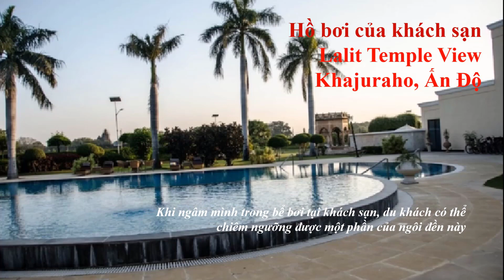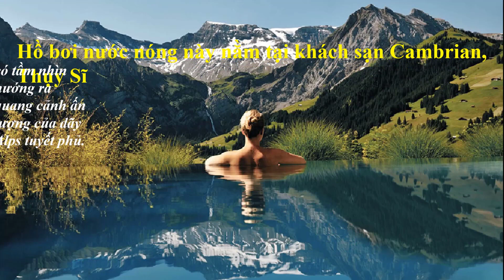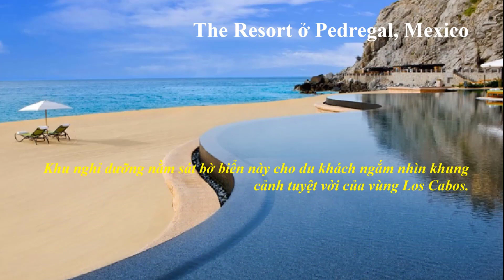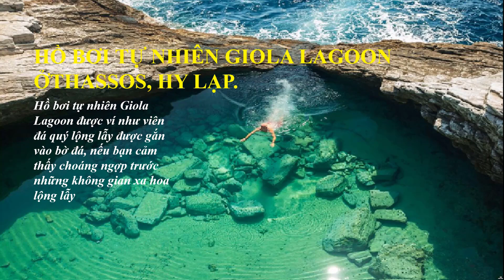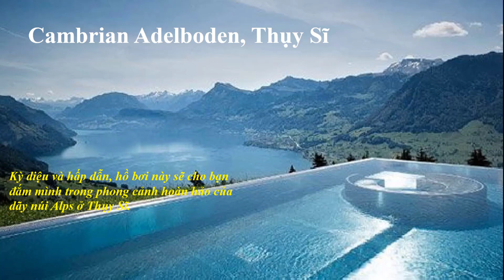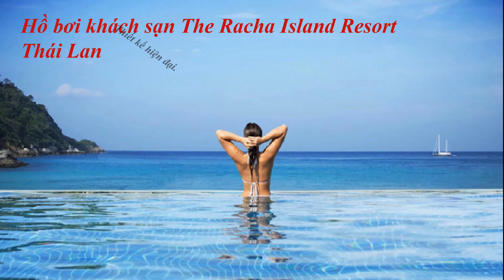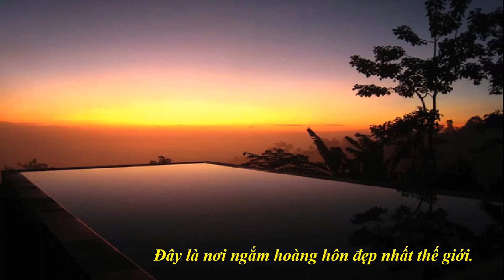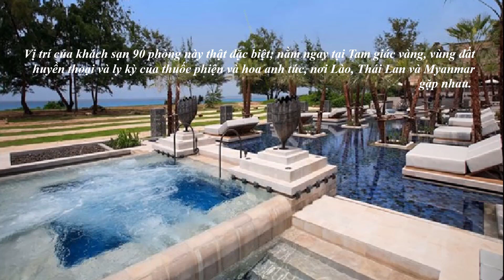HO BOI tren the gioi (MP4) - (chinh sua)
HỒ BƠI trên thế giới
        Hồ bơi hay bể bơi, là một loại công trình xây dựng hoặc một dụng cụ dùng để chứa nước ở dạng tĩnh nhằm phục vụ cho việc bơi lội, Bơi lội, lặn, nhảy cầu, bóng nước, bơi nghệ thuật...v.v. Hồ bơi cũng còn phục vụ cho các hoạt động vui chơi, nghỉ dưỡng và du lịch...
         Bơi đã được biết đến từ thời tiền sử. Tư liệu sớm nhất về bơi đã có từ thời kỳ đồ đá qua các bức họa cách đây 7000 năm. Tài liệu chữ viết có từ khoảng 2000 năm TCN. Những tài liệu tham khảo sớm nhất bao gồm các tác phẩm Gilgamesh, Odyssey, Kinh Thánh (Ezekiel 47:5, Acts 27:42, Isaiah 25:11), Beowulf và truyện dân gian của các dân tộc Bắc Âu.
          Năm 1538, Nikolaus Wynman, một giáo sư ngôn ngữ người Đức đã viết cuốn sách đầu tiên nói về bơi, tên cuốn sách đó là: Người bơi hay Một cuộc Đối thoại về Nghệ thuật bơi (Der Schwimmer oder ein Zwiegespräch über die Schwimmkunst). Bơi thi đấu bắt đầu được tổ chức tại châu Âu từ khoảng năm 1800, phần lớn là bơi ếch. Năm 1873 John Arthur Trudgen giới thiệu kiểu bơi trudgen với những vận động viên bơi châu Âu, sau khi ông sao chép kiểu bơi trườn sấp của thổ dân châu Mĩ. Vì người Anh không thích việc nước bị tung tóe khi bơi nên Trudgen đã sử dụng kiểu đạp chân cắt kéo thay cho kiểu đạp chân vẫy của bơi trườn sấp.
           Bơi trở thành một môn thể thao trong đại hội thể thao Olympic hiện đại đầu tiên tại Athens năm 1896. Năm 1902 Richard Cavill giới thiệu kiểu bơi trườn sấp tới thế giới phương Tây. Năm 1908 Liên đoàn bơi thế giới, Fédération Internationale de Natation (FINA), được thành lập. Bơi bướm được phát triển trong những năm 1930 và lúc đầu được coi là một biến thể của bơi ếch, cho tới khi được chấp nhận là một kiểu bơi riêng biệt vào năm 1952.
            Có nhiều cách phân loại hồ bơi, trong đó cách phân loại phổ biến nhất là chia theo vị trí của hồ bơi so với mặt đất, theo cách chia này hồ bơi chỉ được chia làm hai loại là Hồ bơi trên mặt đất và Hồ bơi dưới lòng đất. Cách chia này đem lại sự phân biệt rõ ràng giữa hai loại hồ bơi về vị trí, về giá thành, cách lắp đặt, khả năng hữu cho mỗi gia đình. Hồ bơi dưới lòng đất là loại hồ bơi được xây dựng bằng cách đào sâu một khoảng đất dưới lòng đất, tiến hành xây dựng và lắp đặt các thiết bị, thường có diện tích tương đối lớn, sử dụng được cho nhiều người, chi phí xây dựng và lắp đặt thiết bị lớn.
           Hồ bơi trên mặt đất là loại hồ bơi thường có kích thước nhỏ, dễ dàng triển khai lắp đặt, thời gian lắp đặt nhanh, giá thành rẻ, có thể di chuyển đến nơi khác dễ dàng.
           Ngoài cách phân loại trên còn có những cách phân loại khác như Hồ bơi trong nhà, hồ bơi ngoài trời; Hồ bơi người lớn, hồ bơi trẻ em...
(Nguồn Wikipedia)
          Ngoài ra, còn hồ bơi trên sân thượng nhà cao tầng, từ trên cao có thể nhìn xuống thấy không gian thành phố, hay không gian xung quanh...Nhìn chung, rất đa dạng có thể thiết kế xây dựng hồ bơi ở những nơi phù hợp & được nhà nước quản lý cho phép xây dựng...